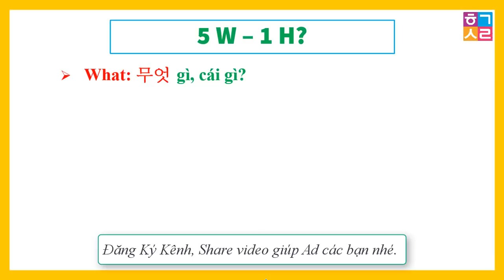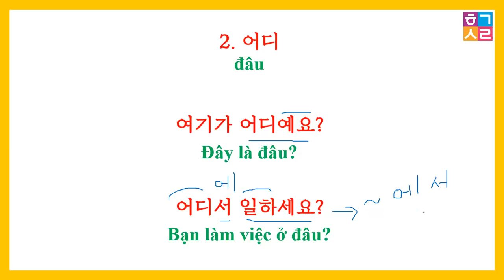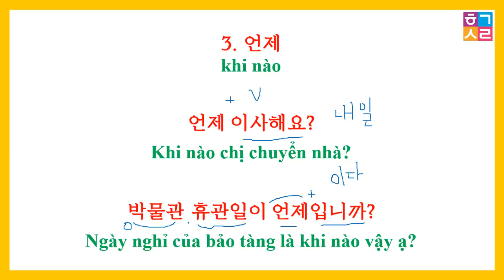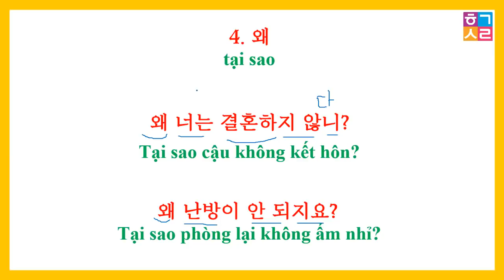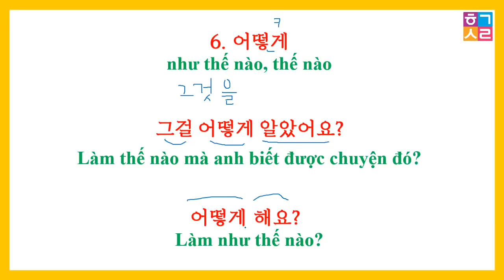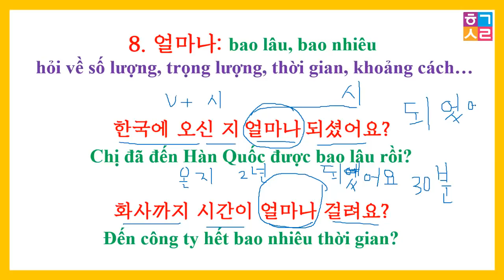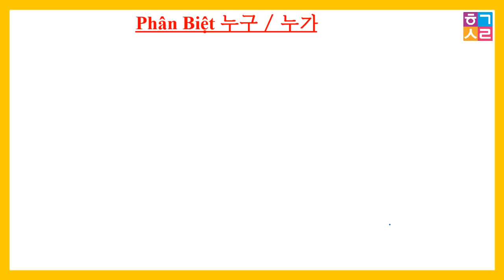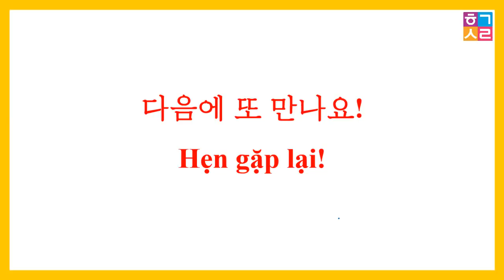Muốn Nói, Hỏi Tiếng Hàn Giỏi Thì Phải Ghi Nhớ Video Này Nhé !!!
Tổng hợp toàn bộ từ để hỏi và cách đặt câu hỏi bằng tiếng Hàn.